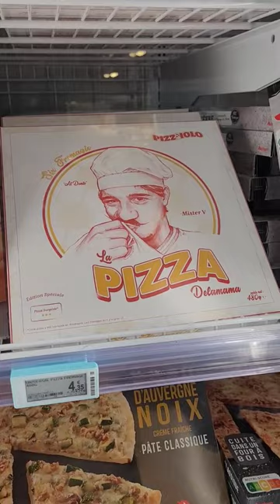Lala decouvre la pizza de mister V, "quand elle dit heuu Leclerc "🤣😂🍕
🍕la pizza del la mamaa🍕🍕😋